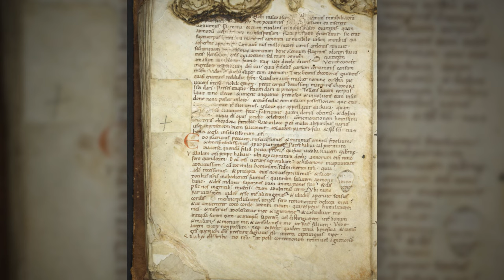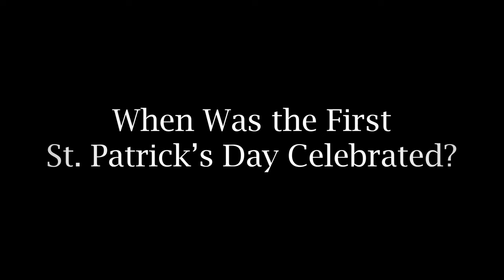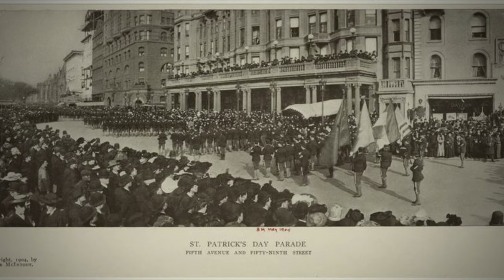The Real Origin and History of St. Patrick's Day !!